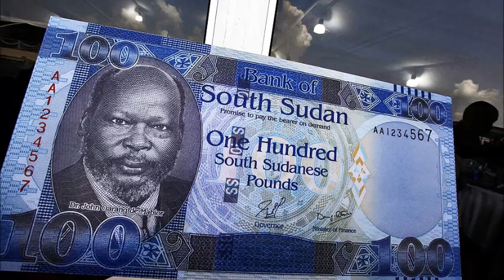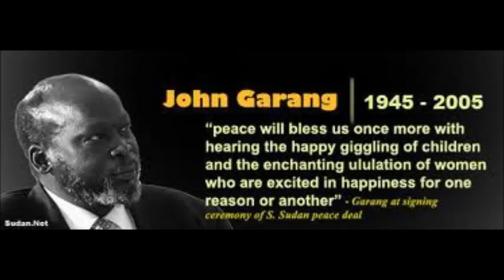Nyankol Mathiang- Riel Puou Raan Chol